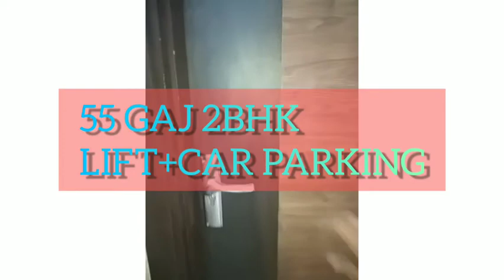2BHK Front side Flat in Uttam nagar | Flats Furnished Apartment in Delhi Uttam Nagar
PK PROPERTIES
A-46 RAM NAGAR ,OM VIHAR ,UTTAM NAGAR , NEAR LALA RADHEY SHYAM DAIRY New Delhi - 110059

Land mark- 707 Pillar No (Punjab national Bank)

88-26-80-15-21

* 1 BHK 12-20 LAKHS
* 2 BHK 18-35 LAKHS
* 3 BHK 32-50 LAKHS
* 3 BHK 48-75 LAKHS(100GAJ)
* 4 BHK 80-99 LAKHS(150GAJ)

See Another videos

KEY FEATURES
1. Spacious bedrooms
2. Drawing room with fall celling & texture paint
3. Modern modular kitchen with chimney and other Athachments
4. Bathrooms with tile work up to roof height and branded Fittings
5. Car parking and Lift Available
6. Wall to Wall POP , Texture Paint Or 3D Wallpaper
7. Vitrified tiles Flooring , Kalinga Wire , Branded Electrical Fittings
8. Separate Electric and Water Connections with appropriate supply
9. Building structure According to Height with branded Fittings & Attachments
10. Loan facility also available in this building From (IIFL/ INDIABULLS / GIC)
11. Easy Approach to public transport and market
12. Camera , TFT Screen, Intercom and electronic door lock Facility
13. PM Avaas Yojana Benefits upto 2,67,500/-(condition Apply)
14. The flat is close to Metro , Hospital , School , ATM , Gym , Local market

Additional detail :-
* There is also a lift to make the living more convenient.
* You can easily park your car inside the parking or compound.
* The house has municipal Water supply.
* The kitchen has been built with modular fittings.
* The property is located near Pkproperties office

flat in delhi, flat in uttam nagar,independent house,2bhk
flat in delhi, flat in mohan garden,ready to move flat,flat
in delhi with bank loan, property in uttam nagar,pk property
homes,Pk propertiesg,flat in delhi under 20 lakhs,flat
in dwarka mor low cost flat, low price flat,2 bhk flat in
uttam nagar under 20 lakhs,2 bhk flat under 20
lakhs,2bhk flat,2 bhk flat.2 bhk flat near metro
station, low price propertyjad se ghar,delhi property
price,cheapest flat, lowest price, flat fo sale in delhi,
3bhk flat in delhi
2bhk near metro station
flat for buy
2bhk flat
2bhk home
2bhk flat in uttam nagar
1bhk flat in uttam nagar
flat in delhi, 2 bhk flat low price in delhi,2 bhk flat in
delhi low price, 2 bhk flat low price,pk properties
homes,pk property,jad se makan,sasta ghar,sasta
makan,2 bhk flat near metro station,2 bhk flat in uttam
nagar near metro station,2 bhk flat in uttam nagar,2
bhk flat in uttam nagar delhi for sale,2 bhk flat in uttam
nagar under 20 lakhs,2 bhk flat in uttam nagar under
15 lakhs,2 bhk flat in jananakpuri,2 bhk flat in dwarka
mod,2 bhk flat, flat in uttam nagar,flats in delhi, flat in
delhi,pk properties ,sasta ghar,low price 2 bhk flat, 2
bhk flat in uttam nagar,uttam nagar flat price,flat near
metro,2 bhk flat under 15 lakhs,2 bhk flat in uttam
nagar near metro,Pk properties , Pkpropertiesg , pkpropertiesg , pk , homes , makan , ghaar , independent house, 3 BHK Flat For Sale In Delhi | 3 BHK Flat Low Budget In
Uttam Nagar | Builder floor in Uttam Nagar | House for
Sale | 3 BHK House for Sale in Dwarka Mor 3bhk flat in uttam nagar east, 3 bhk flat in uttam nagar
near metro station, 3 bhk flat in uttam nagar under
30lakhs, 3 bhk flat in uttam nagar delhi, 3 bhk luxury
flat in uttam nagar, 3 bhk fully furnished flat in uttam
nagar, 3 bhk flat in delhi, 3 bhk flat interior design, 3
bhk flat design, 3 bhk flat for sale, low budget 3
bedroom house design, low budget 3 bhk house
interior, low budget 3bhk house design, low budget 3
bhk house, low budget 3 bedroom,
best builder flats in delhi, best builder floor in delhi,
best builder in uttam nagar, cheapest builder floor in
delhi nor, chepaest flat sin delhi ncr, luxury 3 bhk flat in
dwarka mor, flats in north delhi, 3 bhk flat in delhi,
luxury builder floor, low budget flat in delhi, luxury 3 bhk
flats, 3 bhk flats in delhi ncr, luxury 3 bhk flat in dwarka,
luxury 3 bhk flat in uttam nagar, 3 bhk flat near metro,
low budget flat, sasta ghar in delhi, flats emi, emi flats
in delhi, flats in india, best flats in india, 2 bhk flats,
best location flats in delhi, beautiful flats, apna ghar
kaise banvaye in delhi, flat for sale in delhi, builder floor
in delhi